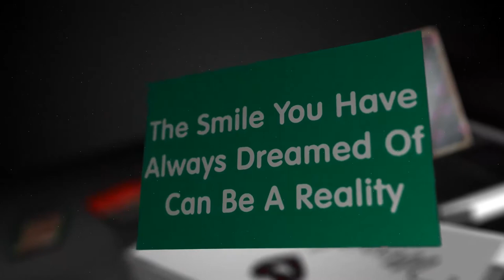Marielaina Perrone DDS Cosmetic Dentist & Dental Implants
Marielaina Perrone DDS Cosmetic Dentist - Henderson and Las Vegas, Nevada.